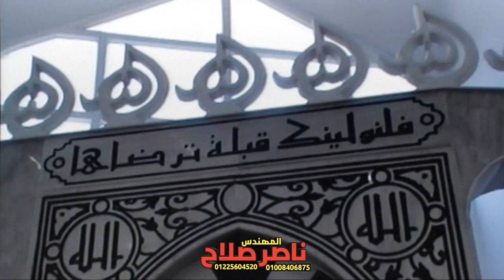الشيخ محمود عبدالباسط الحسيني س النور قرأن الجمعة افتتاح مسجد قباء قرية الغار 18-9-2020